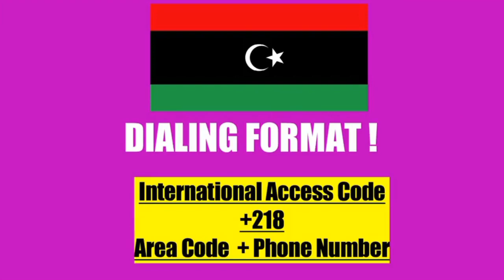What is the 2 letter country code for Libya? Libyan Country Code Telephone Area Codes in Libya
Highlights:
What is the 2 letter country code for Libya?
Which of the country owns +218?
How many digit is Libya number?
What is country code?

telephone areas codes in libya,phone codes in libya,languages of libya,libyan country code,libya country code,international dialing code for libya,libya institute for advanced studies,deaths by firearm in libya,binance registration libya,un’s implementation of r2p in intrastate conflicts in libya,how to send text a mobile number in libya,how to make a phone call to libya from the united kingdom?,binance account libya,the today show,binance register libya